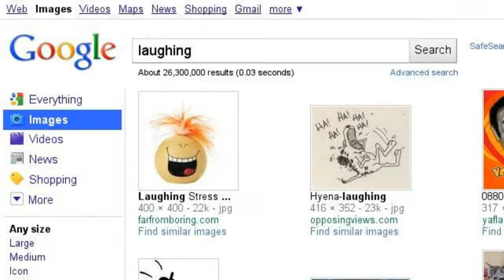ENJOY LIFE LIKE BOBBY JACK =)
HAVE A GREAT TIME...JUST LIKE BOBBY JACK=)

^^^BOBBY JACK LOVER